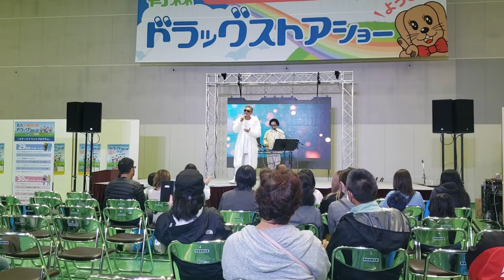ハッピードラッグストアーショーLIVE🎶2022.10月29日土曜日FUMIYAさん③～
青森産業会館にて